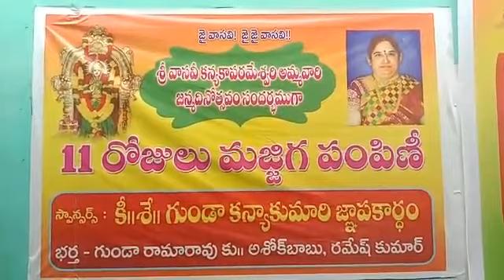పిడుగురాళ్ల వాసవి అమ్మవారి దేవాలయంలో ఘనంగా జయంతి పూజా కార్యక్రమాలు.. ఏపీ హైలెట్స్